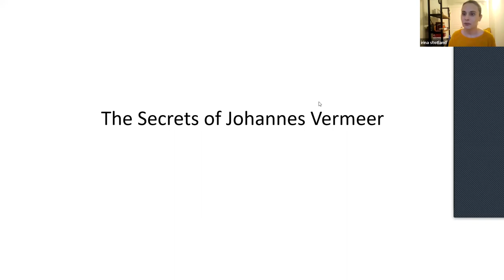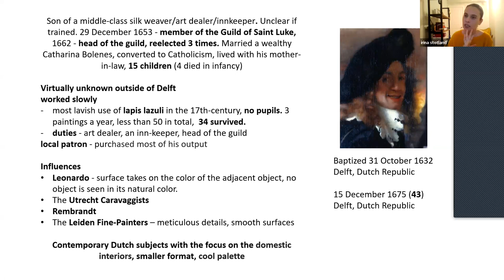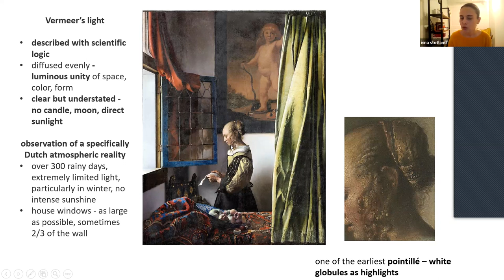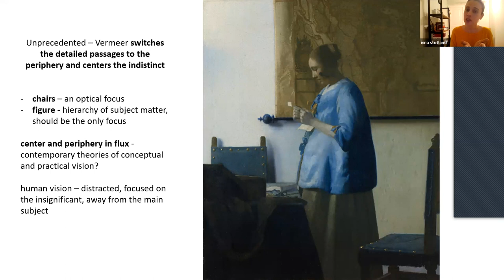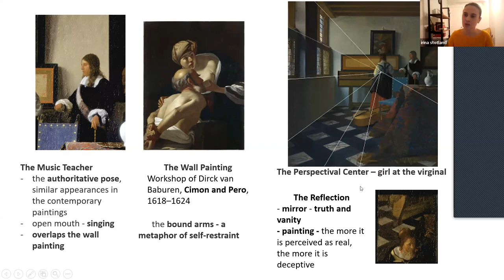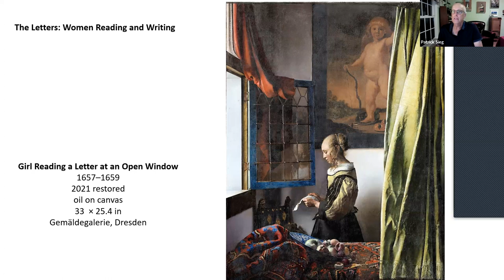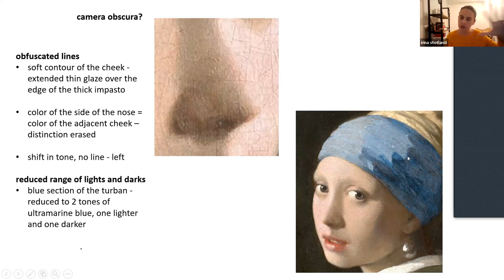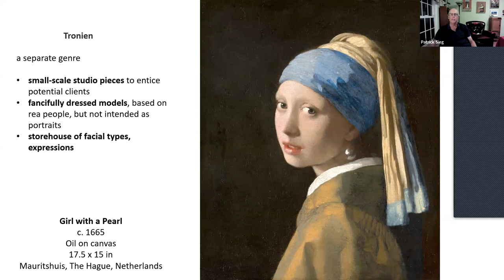Dr. Irina Stotland-The Secrets of Johannes Vermeer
Presentation at RAL meeting on Thursday, Sept. 14, 2023